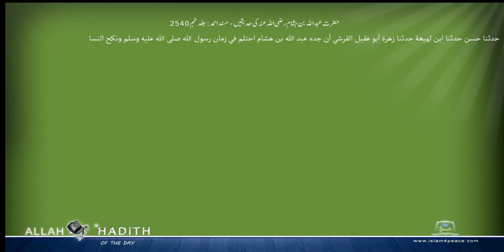حضرت عبداللہ بن ہشام رضی اللہ عنہ کی حدیثیں مسند احمد Musnad Ahmad Islam4Peace com